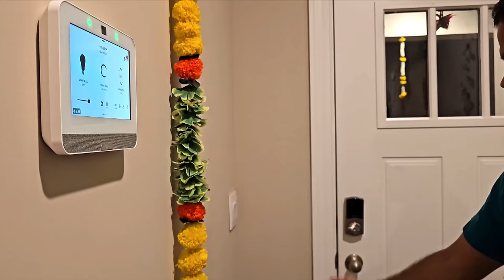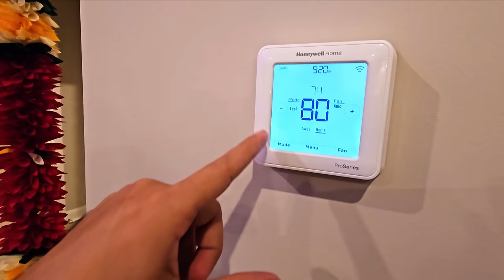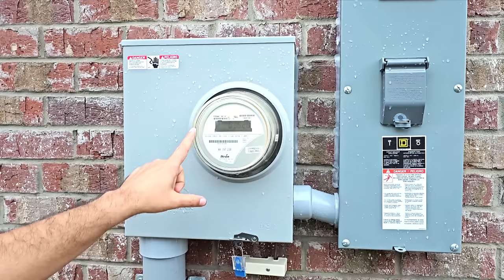My New Home Tour in USA - Tamil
My New USA Home Tour! - USA Tamil Vlogs

🕛TimeLine:
00:01 - Intro
00:28 - Entrance
00:59 - Front Garden
01:24 - Interior Foyer
02:19 - Guest Bathroom
03:04 - HVAC
03:39 - Guest Bedrooms
04:21 - Utility Room
05:20 - Half Bathroom
05:38 - Garage
05:52 - Living Room
07:20 - Kitchen
08:12 - Upgrades
08:43 - Kitchen Pantry
10:36 - Dining
10:45 - Master Bedroom
11:30 - Master Bathroom
12:36 - Exterior
13:31 - Backyard
14:40 - End